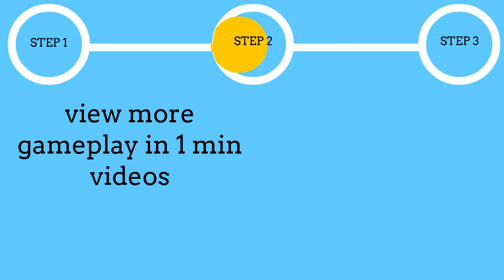Battle Clash (SNES) Gameplay in 1 Minute